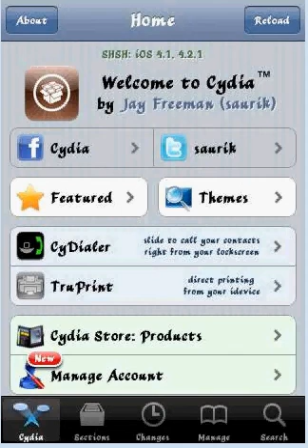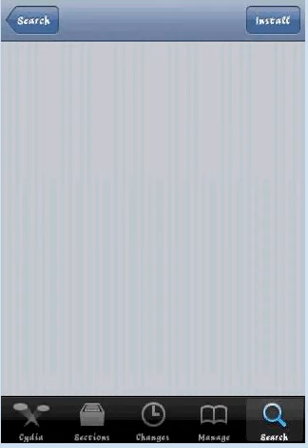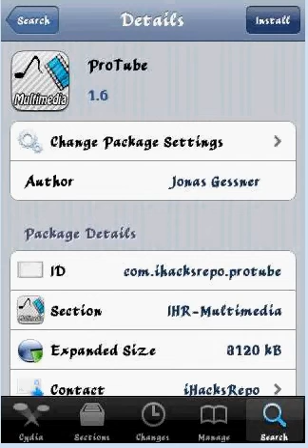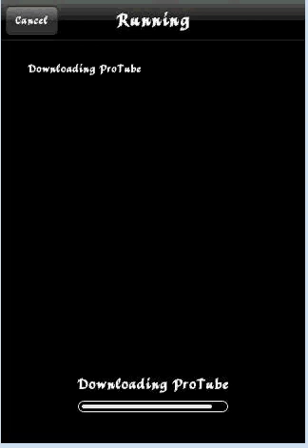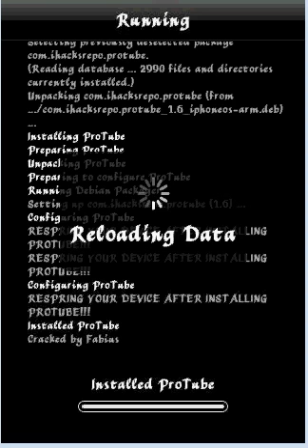how to download videos from you tube using cydia.avi